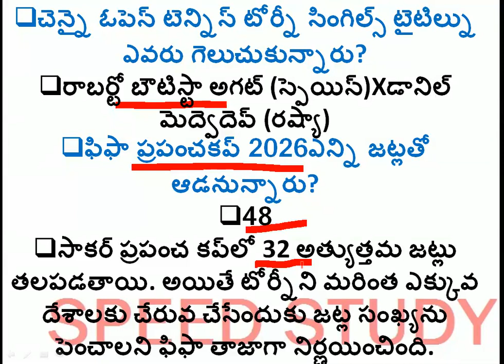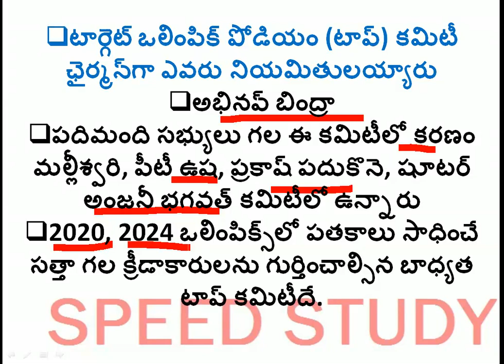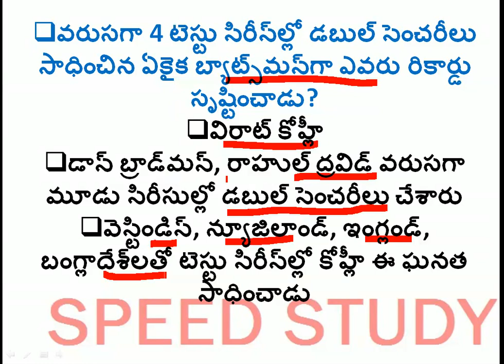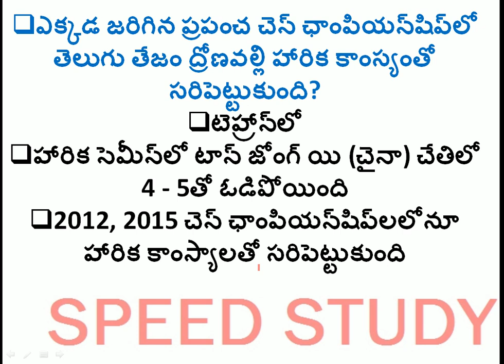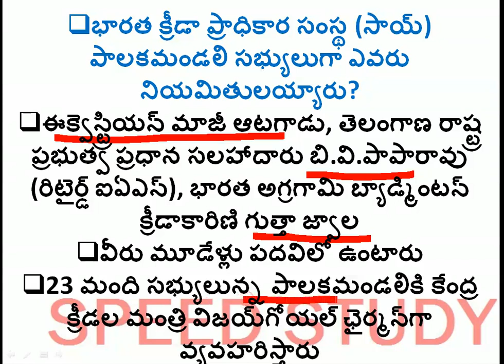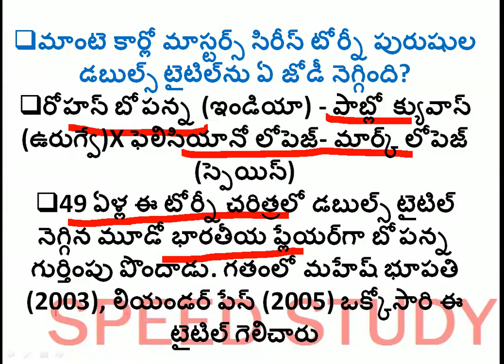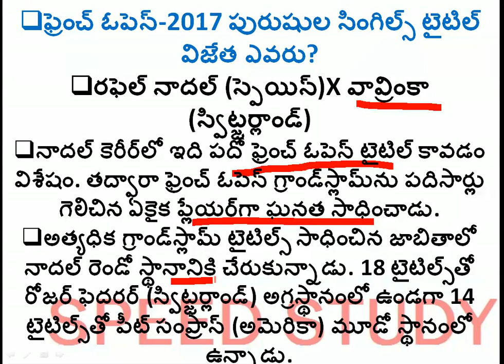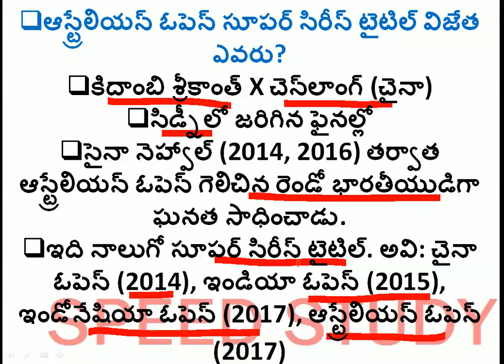2017 year round up ::sports part 1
2017 year round up ::sports  part 1 telugu lo
for all exams like ibps,ssc,appsc,tspsc